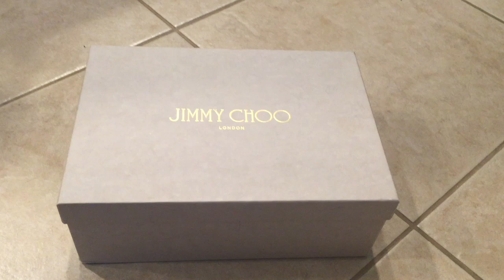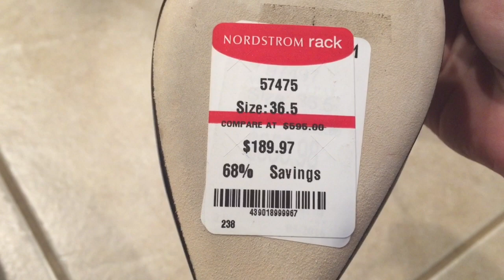California-НОВАЯ ОБУВЬ-Jimmy Choo-Угадайте зачем?